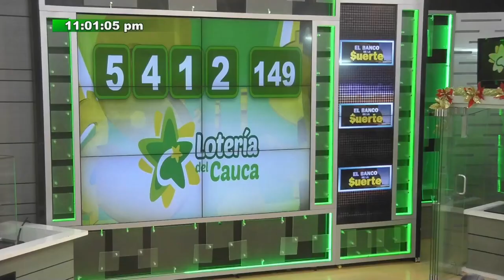Resultado Lotería de Cauca Sábado 11 de diciembre 2021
Hola buenas noches, te presentamos los resultados de las loterías y chances en Colombia, vamos con el Resultado para la Lotería del CAUCA del sábado 11 de diciembre de 2021.

Resultado de la Lotería de Cauca Sábado 11 de diciembre de 2021
Lotería de Cauca 11 de diciembre
Lotería de Cauca 11 de diciembre Premio MAYOR
loteria Cauca
loteria de Cauca ultimo sorteo
Cauca loteria
resultado Cauca
Cauca lotería
sorteo Cauca
chance Cauca
resultado Cauca
Cauca resultado
resultado Cauca
resultados Cauca
loteria Cauca
loteria de Cauca ultimos resultados